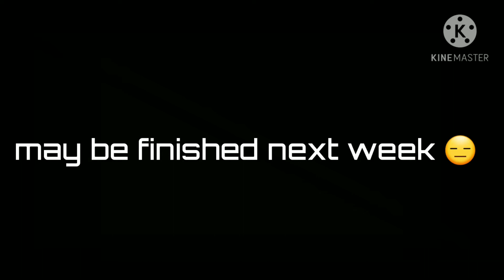(SPECIAL EVENT)ft.my family and friends UwU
Coming soon when I finish it and that will be next year maybe...🙄😑